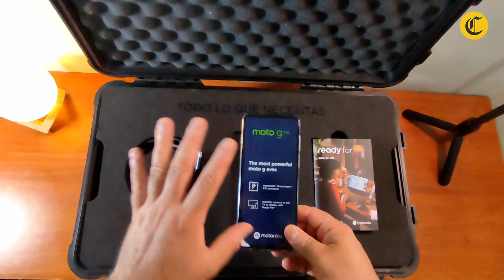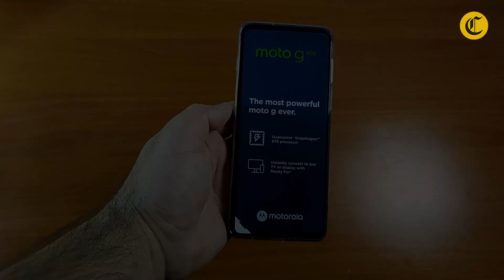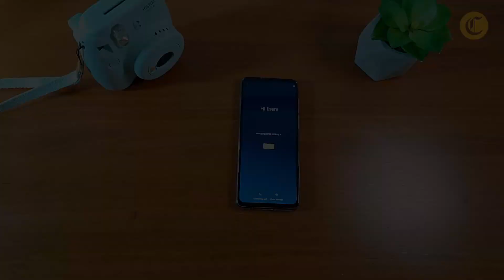Moto G100 | Unboxing especial en español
Los amigos de Motorola me han alcanzado para pruebas el nuevo Moto G100, pero llegó con un empaque super especial. Acompáñame a ver todo lo que trae este empaque extraordinario.